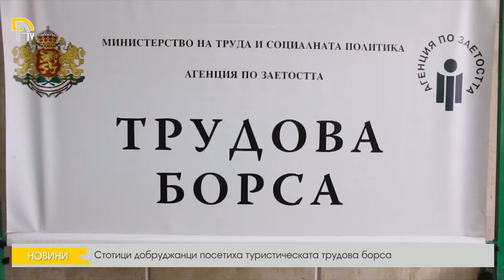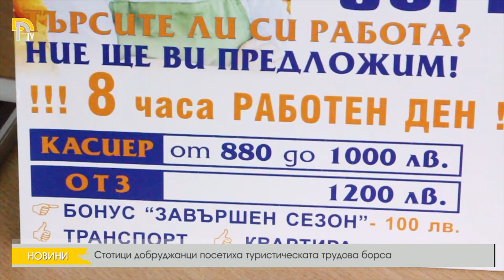Стотици добруджанци посетиха туристическата трудова борса